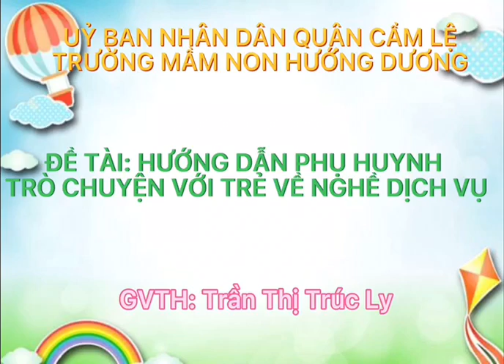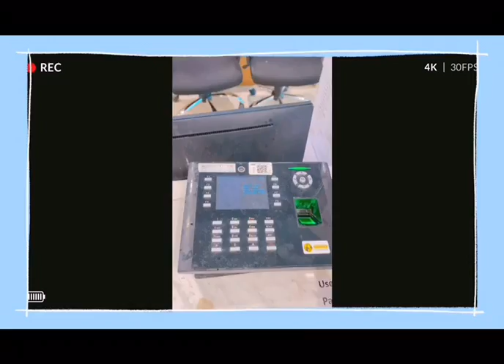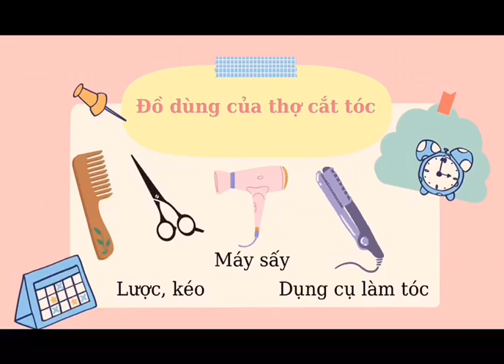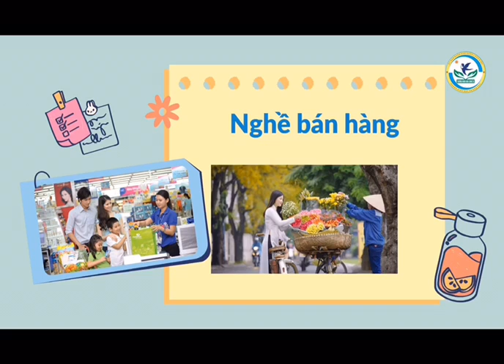Hướng dẫn phụ huynh giúp trẻ " Trò chuyện về một số nghề"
Mầm non Trò chuyện về một số nghề